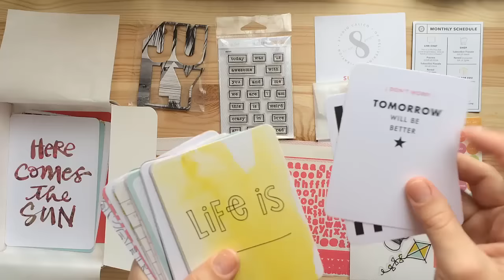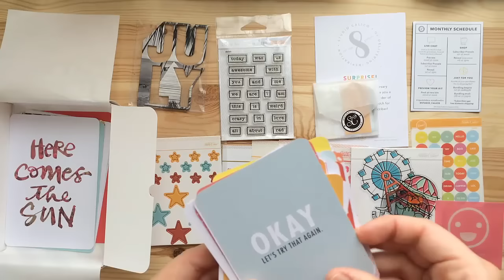Studio Calico PROJECT LIFE kit - Июль, открываю набор